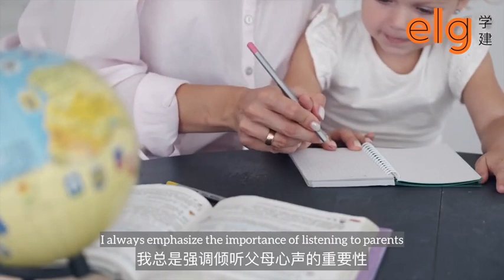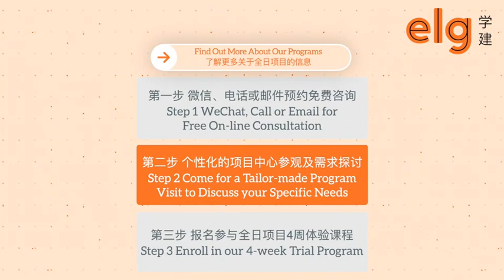神经多样性儿童家长痛点解析：专家Angela Ingram的SCERTS模型支持与教育指引。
神经多样性儿童的父母面临着3大痛点：一、如何支持年幼的孩子？二、如何为孩子找到好学校？三、从专业人士那里得到了相互冲突的消息，谁是正确的？ELG学建全日制执行项目总监Angela Ingram解答了家长的疑问，并介绍了SCERTS模型及研究成果。

Parents of children with neurodiversity face three major pain points: first, how to support young children? 2、 How to find a good school for children? 3、 I received conflicting news from professionals, who is correct? Angela Ingram, the full-time executive project director of ELG, answered parents' questions and introduced the SCERTS model and research findings.